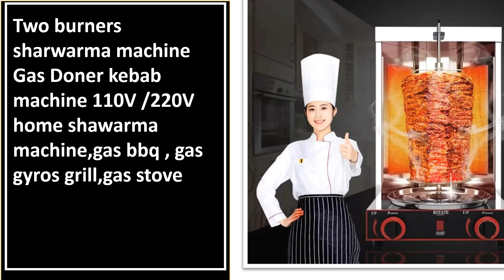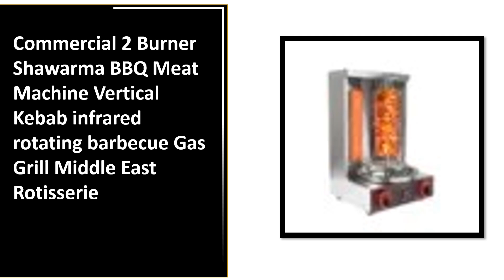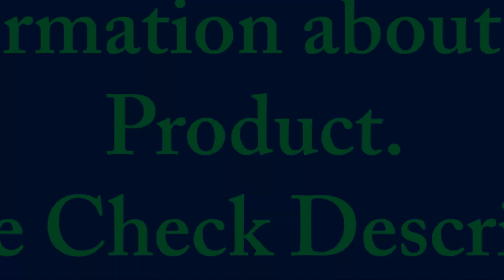Best Shawarma Grill Machine Review (TOP 5)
electric shawarma grill doner kebab machine stainless steel vertical broiler
electric shawarma grill machine
electric shawarma kebab grill machine
electric shawarma machine for home
electric shawarma machine price
flexzion vertical rotisserie oven grill
gas shawarma grill
gas shawarma grill machine
gas shawarma machine price
grill for shawarma
grill shawarma machine
grilling machine for shawarma
homemade shawarma machine
horizontal charcoal shawarma machine
horizontal shawarma machine
li bai doner kebab shawarma gyro machine
li bai shawarma machine
local shawarma grill machine
local shawarma machine
mini shawarma grill
mini shawarma machine for home
mini shawarma machine price
new shawarma machine
new shawarma machine price
ozti shawarma machine
panini grill for shawarma
personal shawarma machine
portable shawarma machine
potis shawarma machine price
price for shawarma machine
roller grill shawarma machine
rotating shawarma machine
rotisserie shawarma machine
shawarma and grill machine
shawarma automatic machine
shawarma charcoal machine
shawarma doner kebab machine
shawarma gas grill
shawarma grill amazon
shawarma grill for home
shawarma grill gas
shawarma grill machine price
shawarma grill price
shawarma gyro machine
shawarma kebab machine
shawarma ki machine
shawarma machine for home use
shawarma machine gas type
shawarma machine grill
shawarma machine making
shawarma machine online
shawarma machine roller grill
shawarma machine with cabinet
shawarma meat roller machine
shawarma press machine
shawarma roll machine
shawarma toasting machine